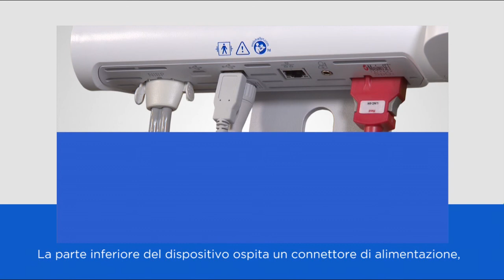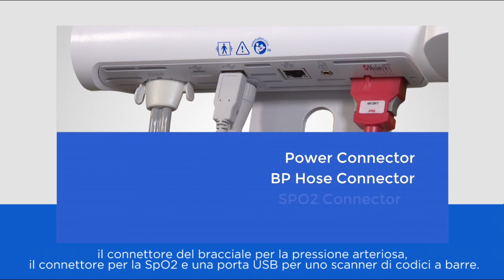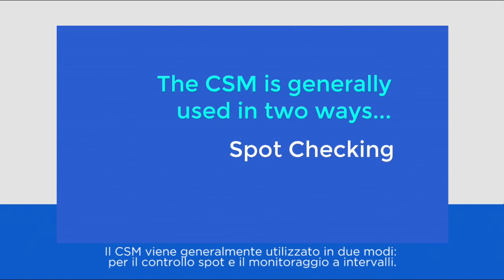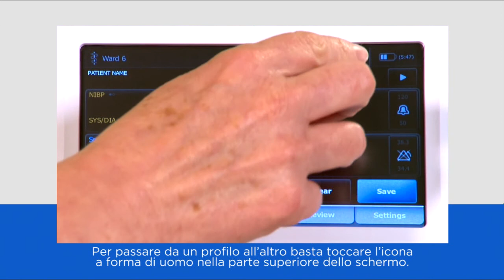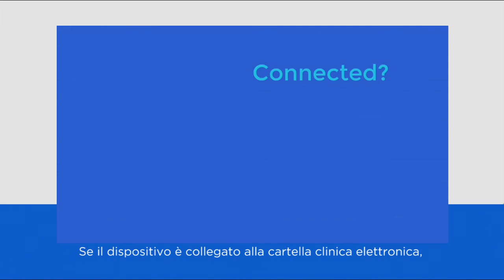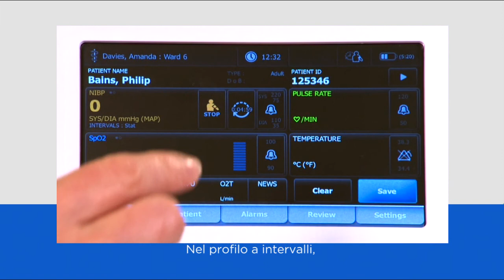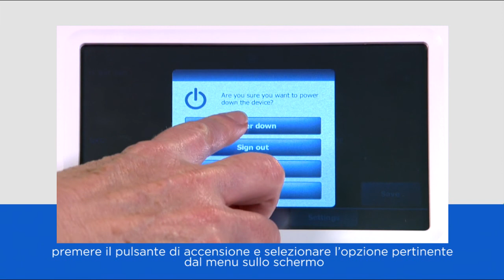Connex® Spot Monitor (CSM) Welch Allyn (In-Service Video) (Italian Subtitles)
Questo video fornisce una panoramica di come il rivoluzionario monitor CSM consenta agli operatori sanitari, in un solo minuto, di acquisire un set completo di parametri vitali e calcolare automaticamente gli Early Warning Scores. Richiedi subito una prova GRATUITA su